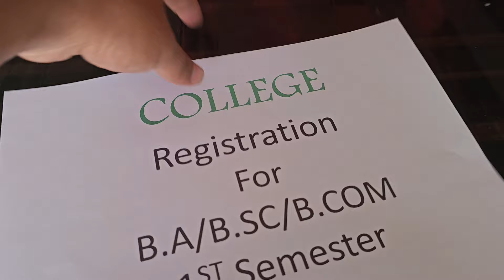Exam के तुरंत बाद दुकान में ये क्या हुआ 🙄 | Daily Life Vlogs | @navrajvlogs3454 !!